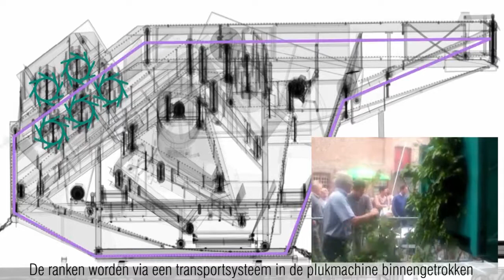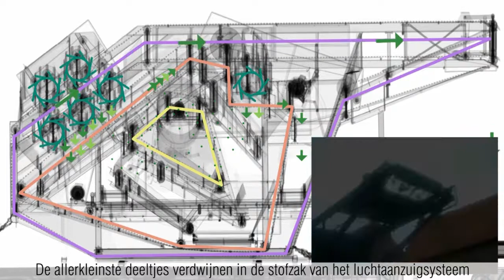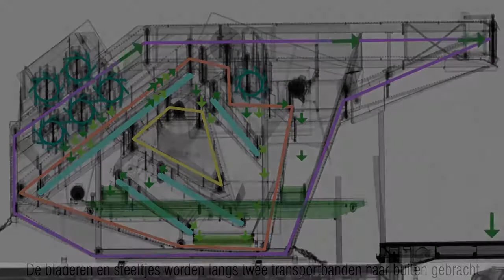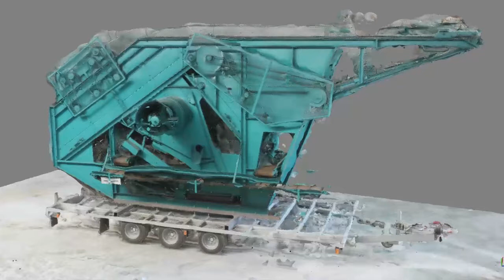Themilco Hop Picker | by DIM and Partners | 2016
This is a compilation video on the digitization and workings of a Themilco Hop Picker that was treated as a casestudy during the Flemish heritage project "Duiken in de Machine". The casestudy was commissioned by "CO7" and was executed with the help of a federal public service, volunteers and local and foreign professional service providers. The casestudy was realized during the summer of 2016.